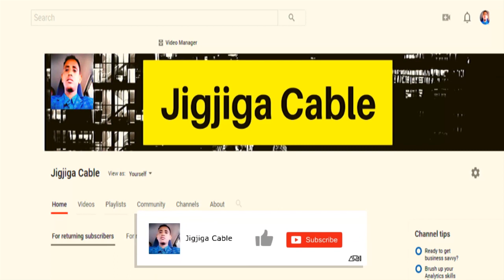Abwan Dhicis Qaybtii Labaad ''Sanbaloolshe Wuu Ka Been Sheegay Arrinta Qalbi Dhagax Xog Kale.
This video is about Abwan Dhicis Qaybtii Labaad  ''Sanbaloolshe Wuu Ka Been Sheegay Arrinta Qalbi Dhagax Xog Kale.